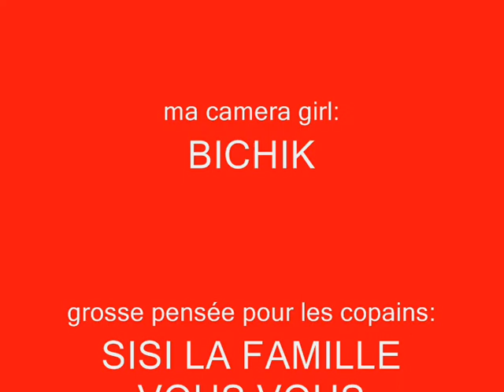trailer b.boy lil'colo - EDITION LIMITEE CREW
mon trailer big up a edition limitée